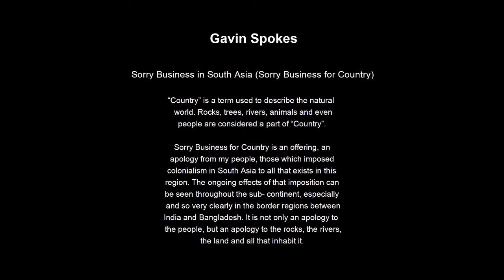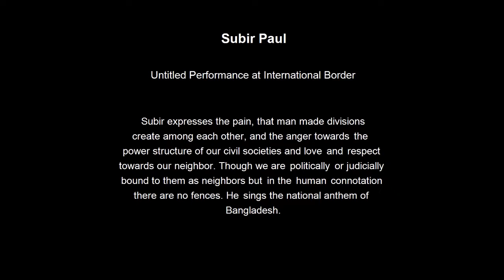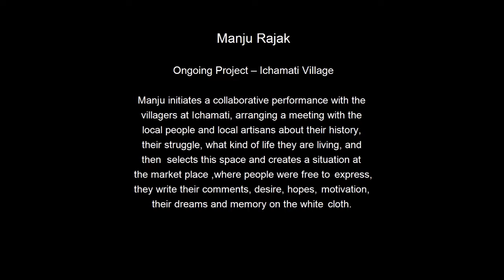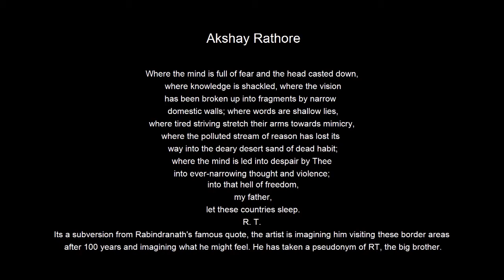Works- No Man's Land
Part of a 5 part series of short films from the No Man's Land project. A collaborative social Public art project between Indian and Bangladeshi artists, held at the Indo-Bangladesh border. This project was supported by Britto Arts Trust, Dhaka and Shelter promotion council, Kolkata. It was also recently exhibited at the India Art fair, 2017 in New Delhi.

Camera 1: Gavin Spokes
Camera 2: Subir Paul
Camera 3: Dhruba Dutta
Editing : Dhruba Dutta

Participating Artists
Gavin Spokes, Subir Paul, Manju Rajak, Sohail, Dhruba Dutta, Indrani Baruah, Shishir Thapa
Curator: Sayantan Maitra Boka